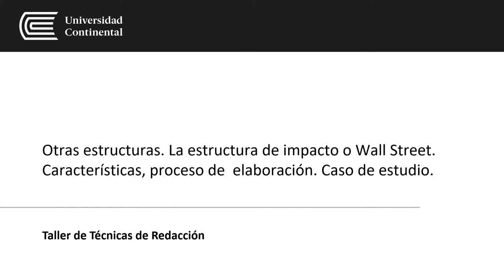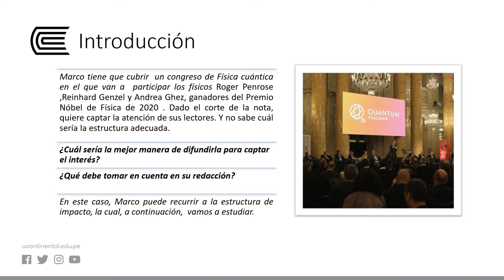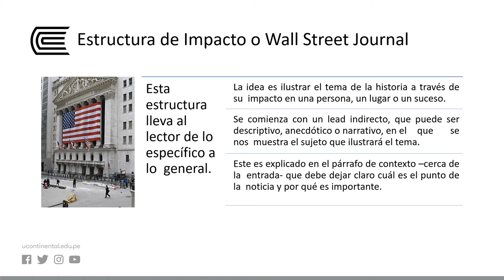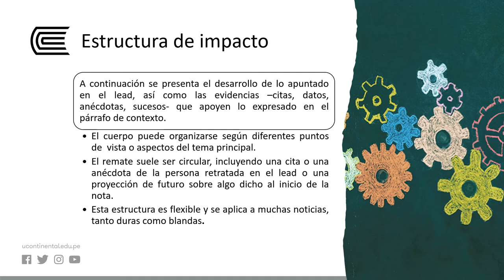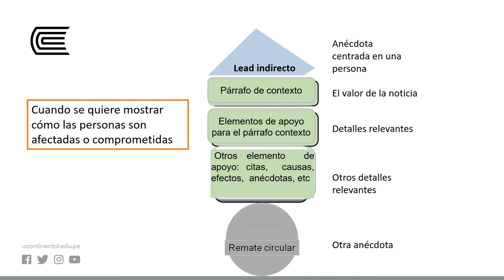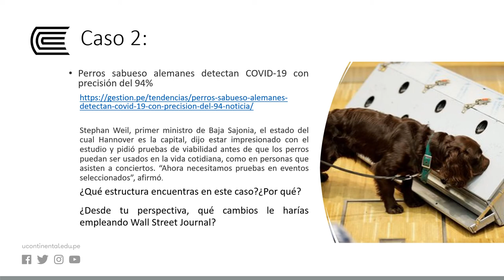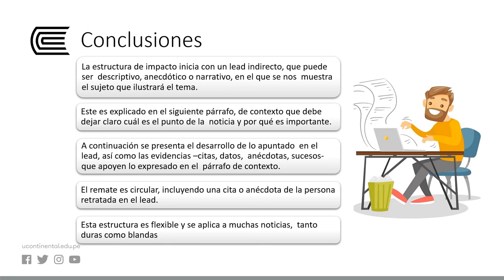Otras estructuras: La estructura de impacto o Wall Street